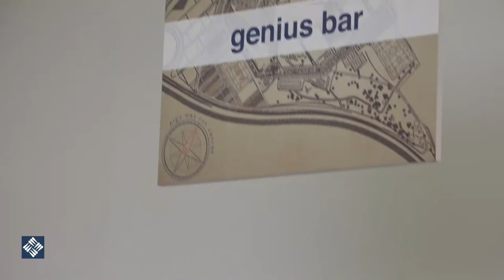Kick Off CANVAS